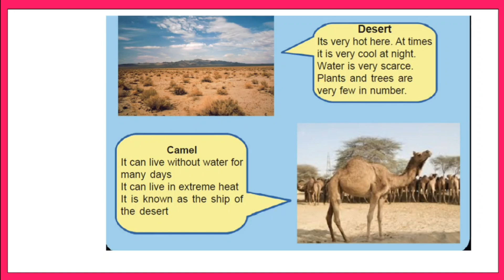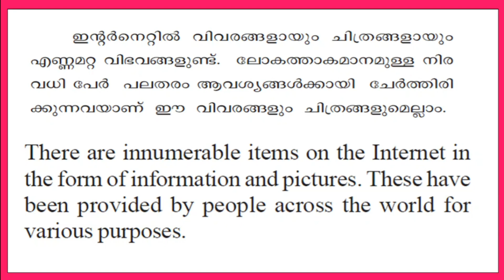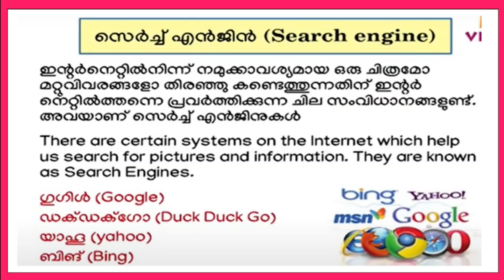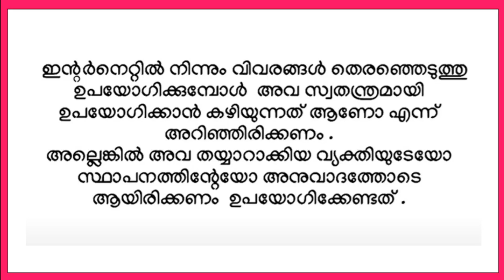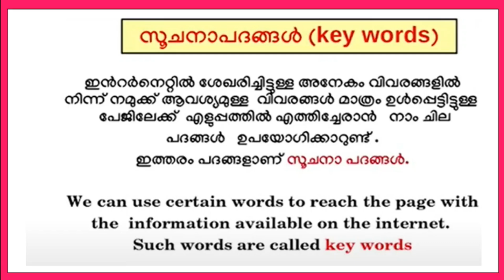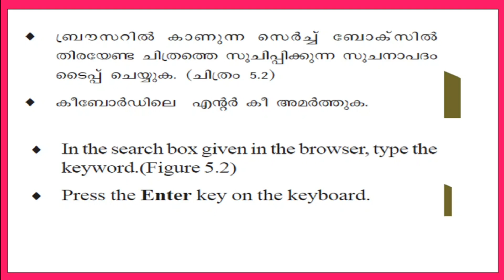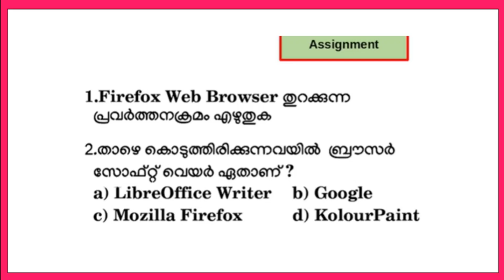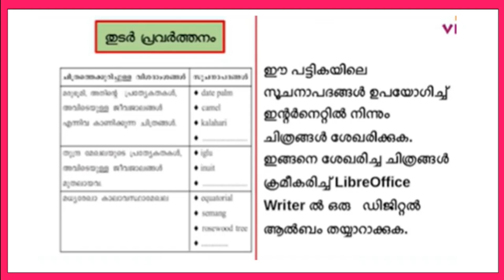VICTERS STD 6| ICT |WORKSHEET|FEBRUARY 9